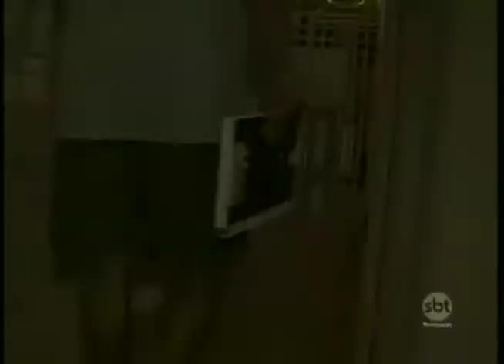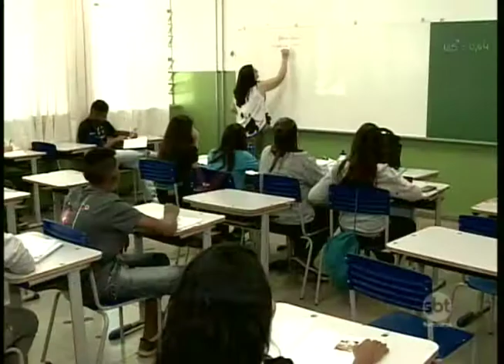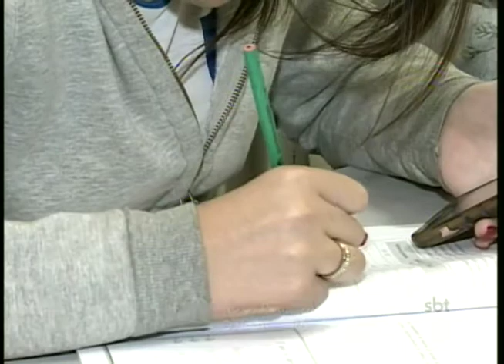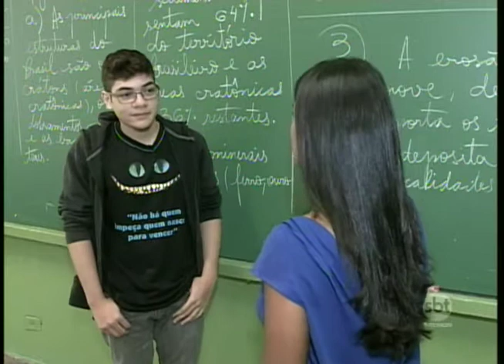Juventude Perdida: terceiro episódio mostra casos de evasão escolar na adolescência